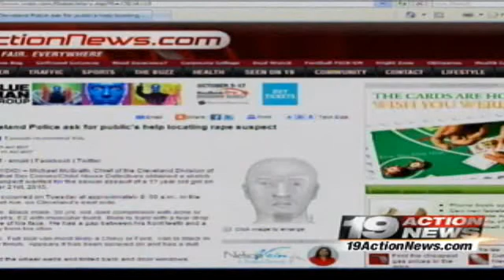Cleveland Girl on Way to School Abducted, Raped With Cell Phone